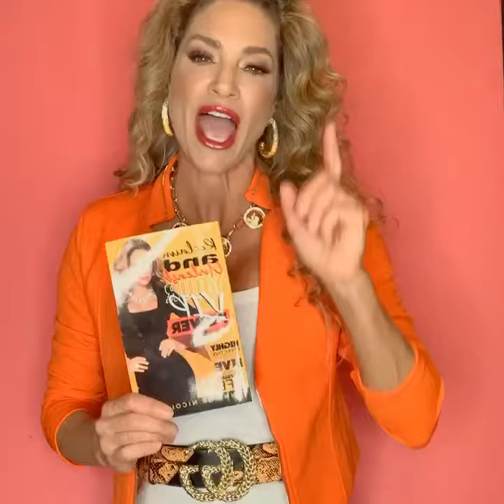ATTN VIP QUEENS! WE SHUT DOWN OCTOBER 2020! WE ARE GOING TO SLAY NOVEMBER! xo Coach JNL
today! Your 1st 30 days only $1! IG @JenniferNicoleLee @JNLMediaProductions @JNLMakeup @JNLGymVIP @JNLFunFitFoodie @VIPQueensWhoConquer Do you want to lose fat, & gain lean sexy muscle tone? Would you like more support from a Coach with close to 20 years of experience with a proven track record of success? Do you want more knowledge about supplementation, nutrition & how to eat clean to get lean? How about having a community of like-minded women who support you on your fitness & wellness goals? Would you like to get the best of both worlds, to lose fat & replace it with muscle during the same workout? And to have a super coach and master trainer hold you accountable to make sure you follow through? And to get daily motivation, to make sure you stay on track and inspired to perspire & to transform your life? And a group coaching session where Jennifer Nicole Lee addresses and answers your questions every week. And to enjoy monthly Group challenges that are empowering & will help you keep your eye on the prize, that are also fun & build team work-as team work makes the dream work! What if I told you, you can get all of this, plus 4 new live-stream workouts per week, and access to over 200 pre-recorded workouts in a virtual library, you can access anywhere, anytime? IF YOU ANSWERED YES TO ANY AND ALL OF THESE QUESTIONS ABOVE then its time you signed up You will join an incredible group of women, all lead by Jennifer Nicole Lee, who has been coaching women online and in person since 2003! She herself is a weight loss success story, & has lost over 80 pounds after the birth of her children, and has kept it off for 16 years. IT EVEN GETS BETTER! You wont have to spend $300 a month, not even $250 a month, not even $200, not $150, not even $100, or $50, not even $40, not $30! Your monthly membership IS ONLY $24.99! And yes, it gets even better! Your first month is only $1! So you can try out this amazing program that WILL EMPOWER YOU AND CHANGE YOUR LIFE! OUR VIP PROMISE TO YOU! No sneaky fees, no additional upsells or charges, and this is not a pyramid scheme, or a Multi-Level Marketing company! This is A REAL MIND, BODY, SPIRIT WELLNESS PROGRAM that will help you to catapult your life, and get you MAXIMUM RESULTS in MINUMUM TIME! No contract, cancel anytime-and our 100% Guarantee to you, if you at anytime want to cancel your membership, you can do so instantly! No 2 week grace period or one year payment fee like those other memberships. Give it a try today and RECLAIM & UNLEASH YOUR VIP POWER TODAY by signing up